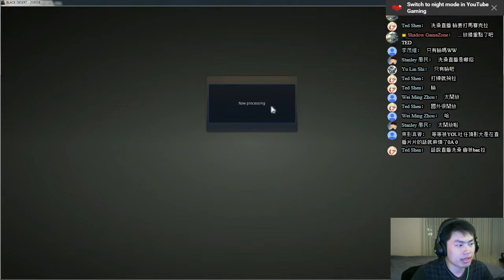黑色沙漠 Black Desert 忍者 Ninja gameplay